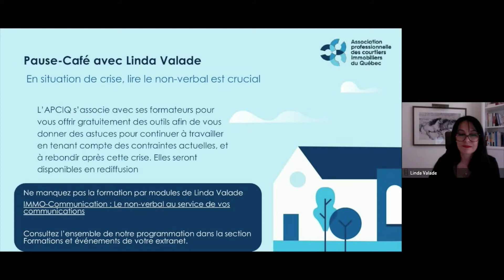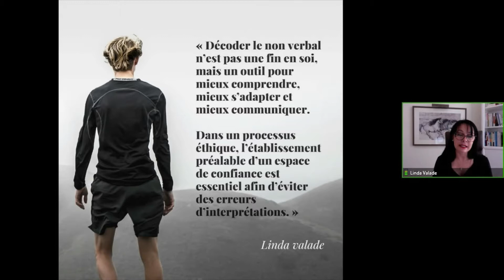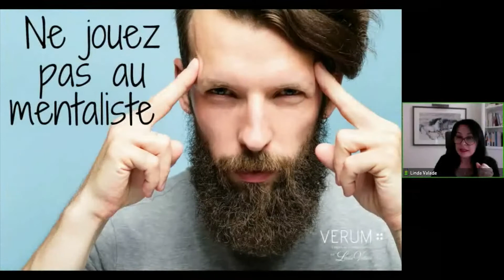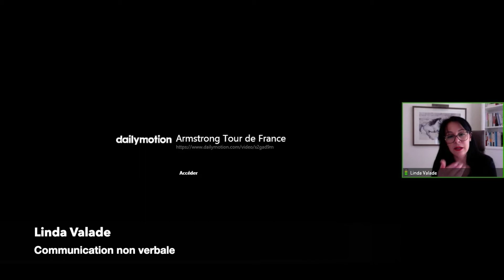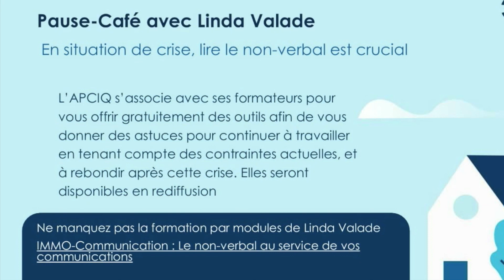Formation en ligne APCIQ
30 minutes de formation en ligne.

Apprenez-en davantage sur nos différentes formations en communication non verbale et en développement des compétences relationnelles sur notre site web